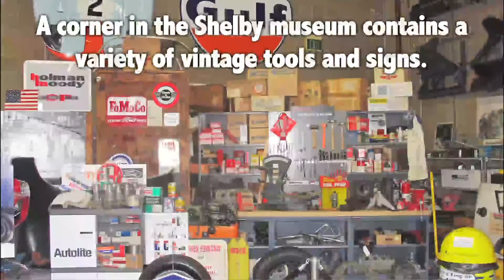Shelby Tribute 2012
Four-hundred and fifty people attended the Shelby American Collection 16th Annual Fund Raising Party on Saturday, Sept. 8, 2012 at the museum in the Gunbarrel neighborhood of Boulder, CO to pay tribute to Carrol Shelby. Photos by Doug Storum. Created by SchwartzArtz.